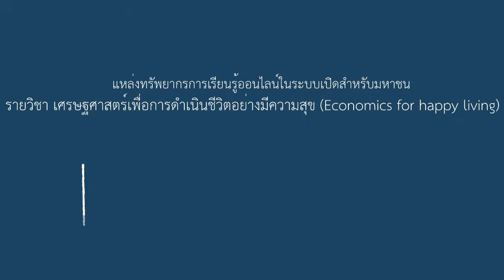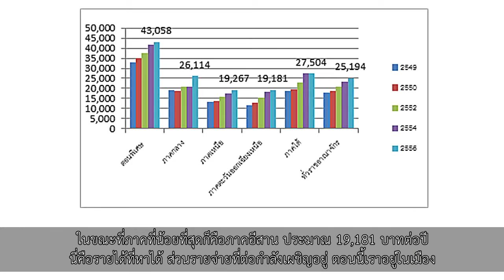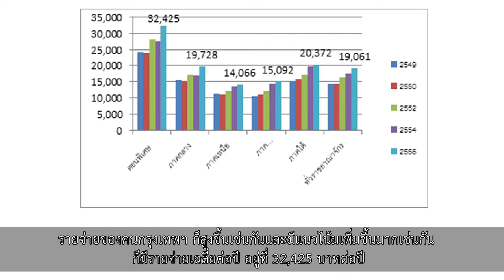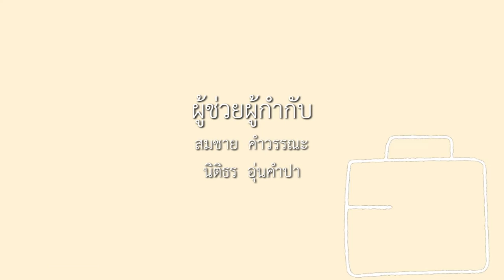5-1 หน้าที่ของเงิน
บทที่ 5 เศรษฐศาสตร์กับสถานการณ์ทางการเงินในการดำเนินชีวิตให้มีความสุข
ตอนที่ 1    หน้าที่ของเงิน